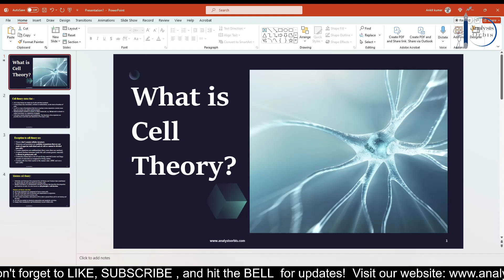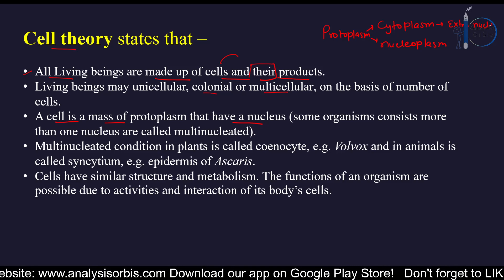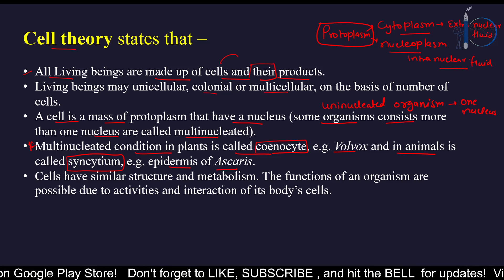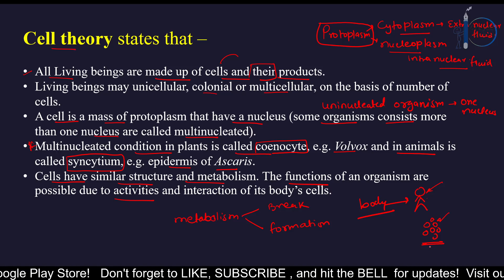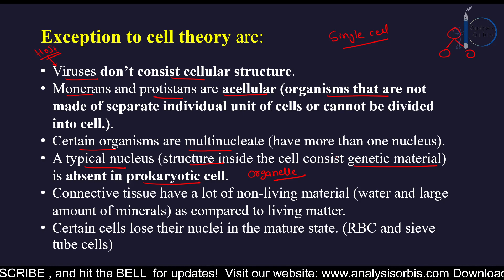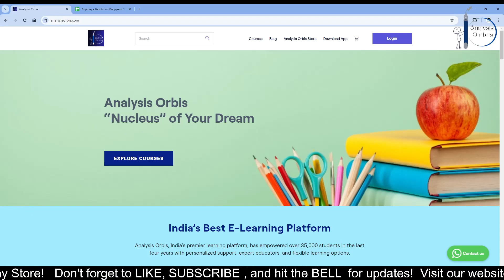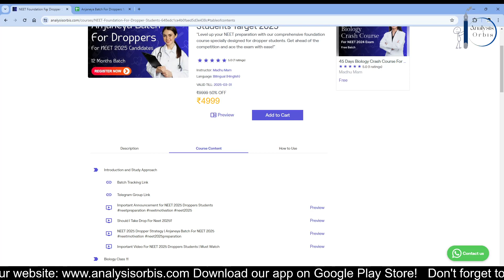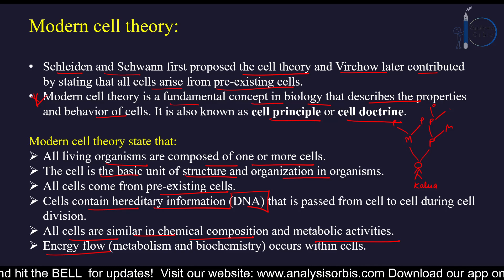Demo Lecture 10 Cell: The Unit Of Life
Some Recommended Books from us (Purchase Link):

NEET UG:
MTG NEET 36 Years PYQs
Oswal NEET 36 Years PYQs
MGT NCERT Finger tips
Commerce:
Class 11
Business Studies for Class 11
Economics and Statistics for Class 11
Accounts for Class 11:
Volume 1
Volume 2
Class 12
Business Studies
Indian Economy Development
NCERT Hard Copy Books:
For Class 10
For Class 9
Class 10 PYQs
Class 12 PYQs

Price mention above is (Annual Payment)One time payment.
Validaty for every course ended on 31 march of every year.

Benefits:
1. Notes
2.Lives + Recording Classes
3. Live Doublt Solving
4.Discussion Group
5. Weekly Test
6.PYQs Solving
7.Concepts Bosters Classes
8.Marathons Lectures